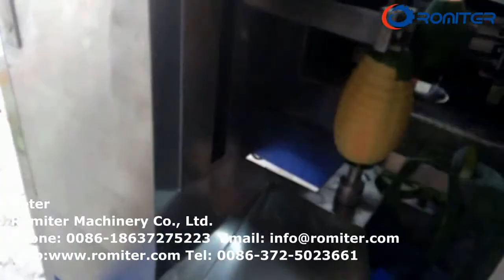Máquina automática de descascamento de mamão para venda